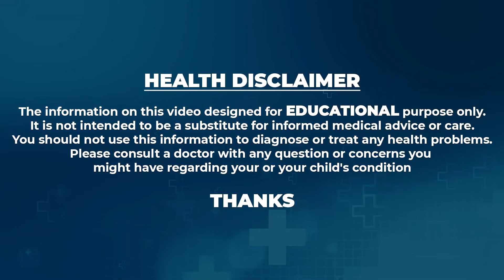చిన్నవయసులోనే షుగర్ కి కారణం | Causes Of Diabetes and Heart Attacks In Young Age | Dr.Karthick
చిన్నవయసులోనే షుగర్ కి కారణం | Causes Of Diabetes and Heart Attacks In Young Age | Dr.Karthick Anjaneyan | PlayEven